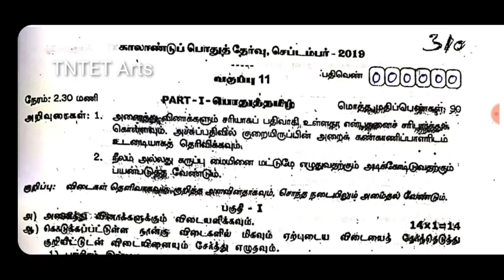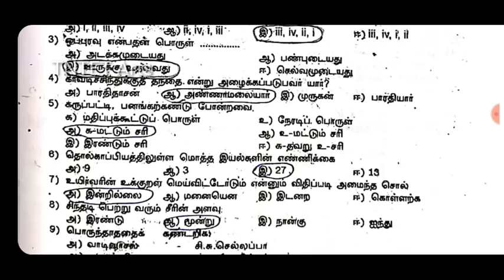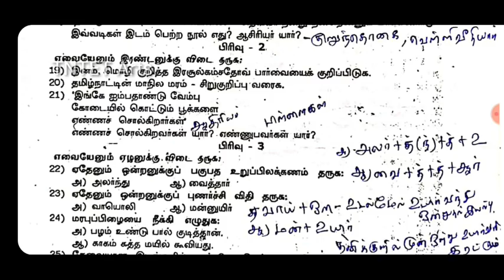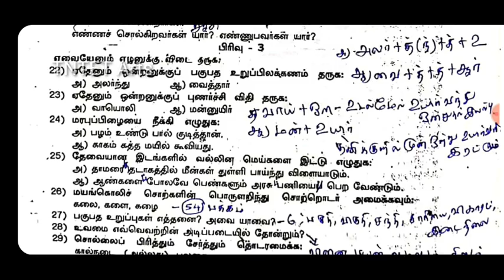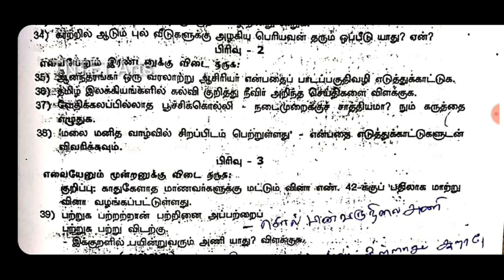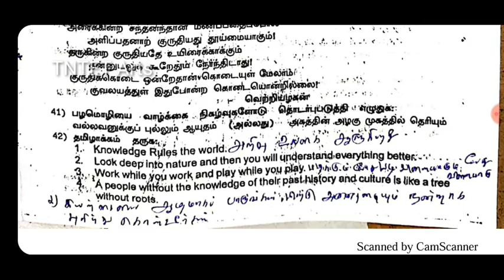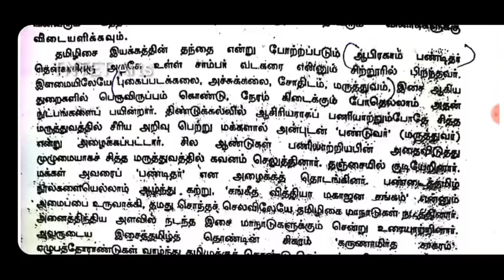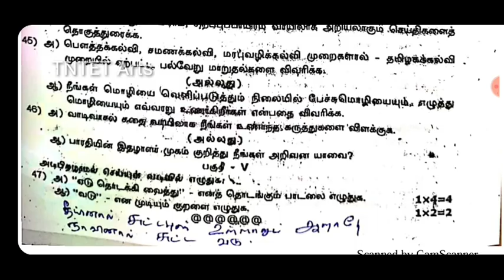2019-2020 11th std Tamil quarterly exam answer key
quarterly_exam_answer key_2019